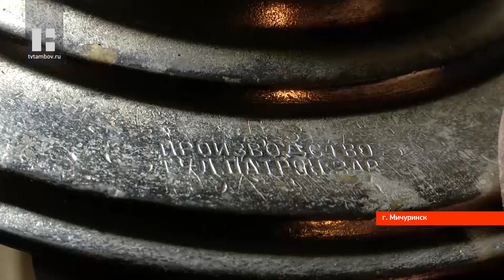Специальный репортаж (11.06.20)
Есть такое красивое выражение - время остановить невозможно. А как на практике? А на практике оказывается, что и время человеку подвластно в какой-то мере. Есть даже такие профессии, которые хранят старину. Для этих людей важно, чтобы цепочка под названием традиция и культура никогда не прерывалась. В новом выпуске программы расскажем, кто же такие хранители старины и что ими движет?